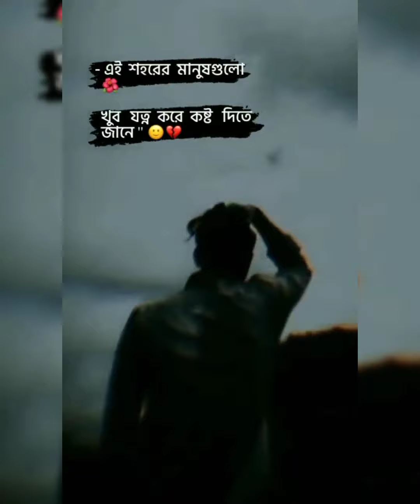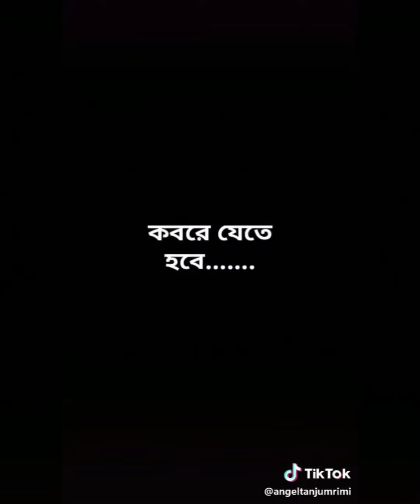TikTok & Likee Part-84 | Fahad Islam Akash